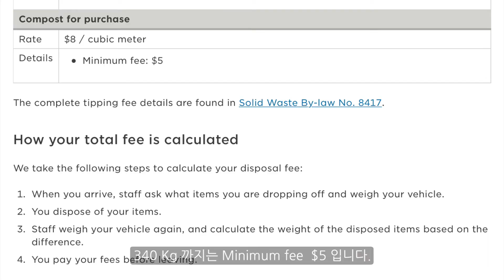착한 퇴비, Compost, Gardening, Vancouver Landfill, Delta, Canada